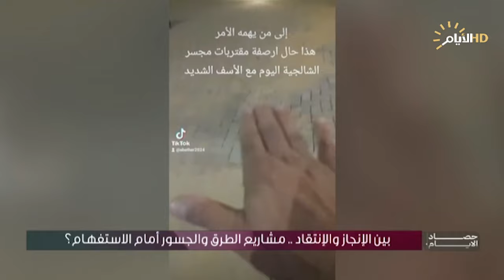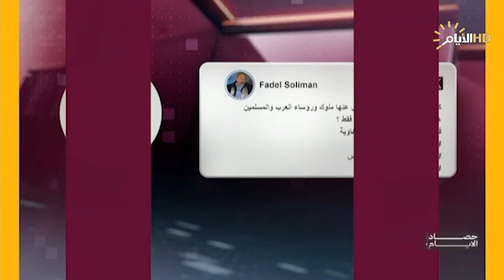حصاد الايام مع فرح نبيل ، لا حكومة محلية ولا استقرار أمني .. ماذا يحدث في ديالى؟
مخلد حازم / خبير امني

اللواء تحسين الخفاجي / رئيس خلية الإعلام الأمني

بين الإنجاز والإنتقاد .. مشاريع الطرق والجسور أمام الاستفهام؟

استبرق صباح العبيدي / المتحدث الرسمي لوزارة الإعمار والإسكان

عدنان مظلوم / خبير طرق وجسور